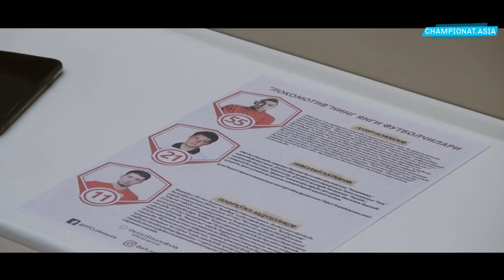"Lokomotiv" Abduxoliqov, Anzur Ismoilov va Pogrebnyakni tanishtirdi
Toshkentning "Lokomotiv" klubi yozgi transferlar oynasi vaqtida o'z safiga qo'shib olgan futbolchilar Temurxo'ja Abduxoliqov, Anzur Ismoilov va rossiyalik Nikolay Pogrebnyakni tanishtirdi.